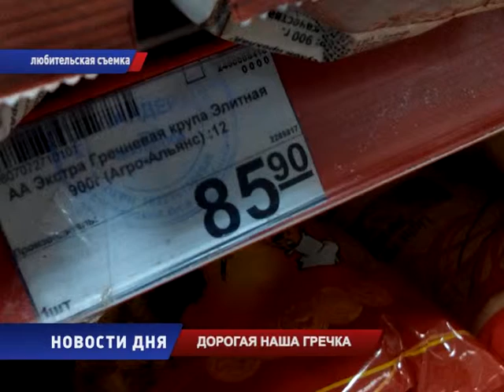Дорогая наша гречка